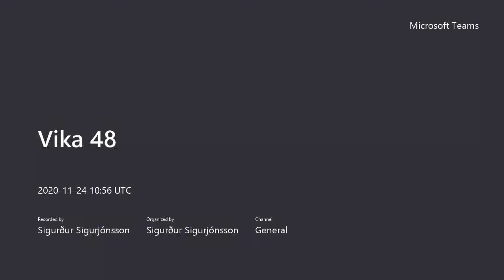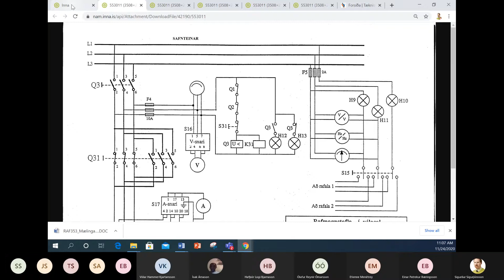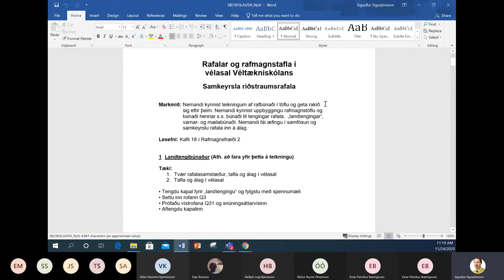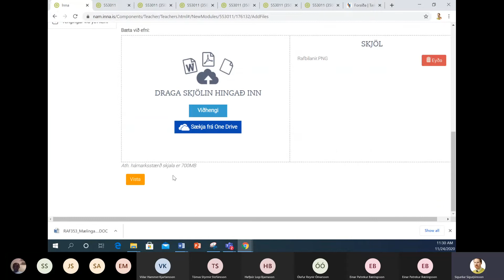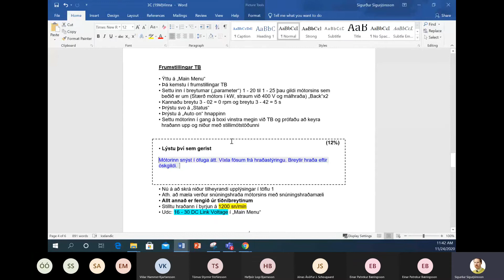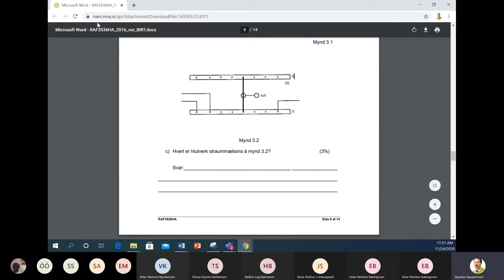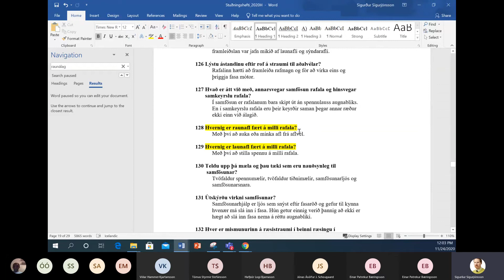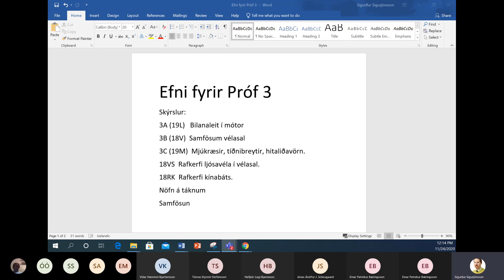RAM C 20H Vika 48 Efni fyrir Próf 3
Efni fyrir Próf 3.